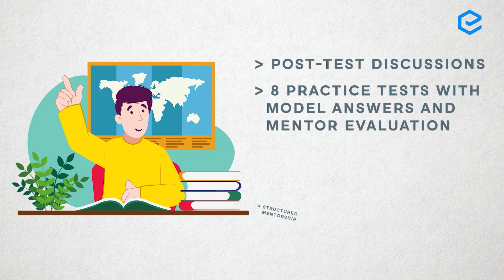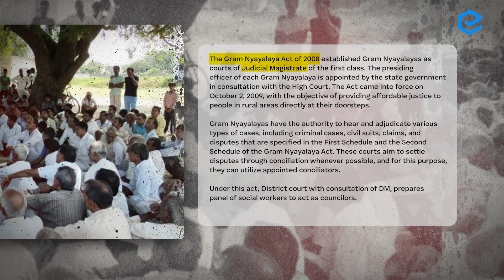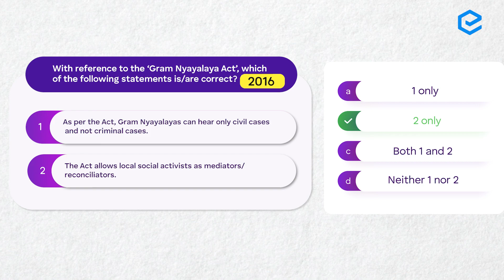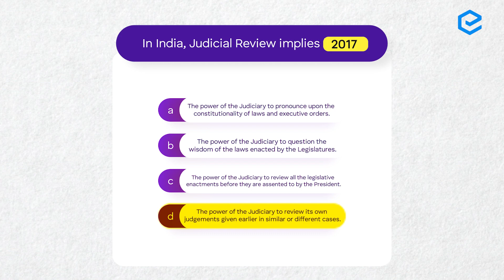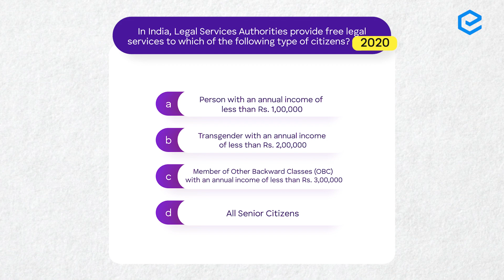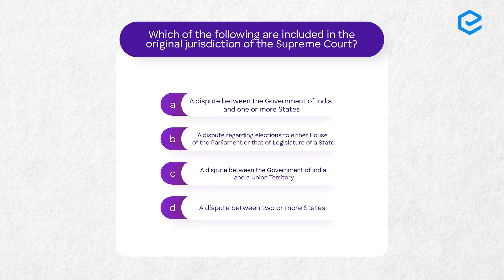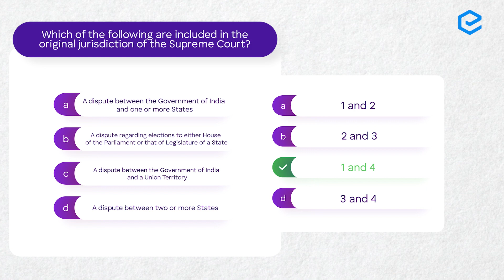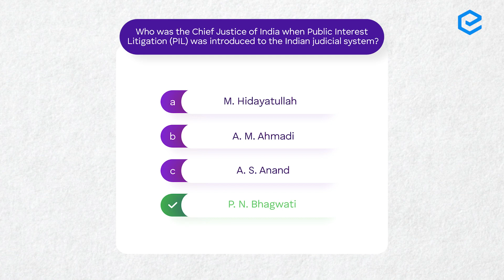Indian Polity - UPSC Prelims Preparation | Master Class Program | Edukemy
In Indian Polity, the Gram Nyayalaya Act, NALSA Act, Judicial Review, Legal Services, Supreme Jurisdictions, and the Chief Justice of India are some of the important topics under the Judiciary Chapter. Here we will discuss this topic specifically tailored to aid your UPSC CSE Prelims preparation.

We encourage you to actively participate in this program and make the most of this opportunity to enhance your preparation. Remember, consistent practice and focused learning are key to success in the UPSC CSE examination.

If you have any questions or need clarification on any topic, our mentors are here to support you. Feel free to engage in discussions, seek guidance, and share your thoughts with your fellow participants.

Geography Optional Mains Support Program with Test Series 2023 (Online/Offline)

Wishing you all the best on your journey towards success!
- 51 UPSC qualifiers in Final Merit List (UPSC CSE 2020) & 71 Selections in UPSC CSE 2021.
- 7 Edukemy students in the top 100 (UPSC 2020) and 6 students in the top 100 (UPSC 2021)
- 50% questions hit rate in mains.
- 80+ years of cumulative teaching experience.
- India's Best-in-class Faculty.
GS Foundation Course 2024 - June Online Batch

GS Integrated (Foundation + Advanced) Course 2024 - June Batch (Online)

GS Integrated (Foundation + Advanced) Course 2024 - June Batch (Offline)

UPSC CSE Geography Optional Foundation 2024 - June Batch (Online)

UPSC CSE Geography Optional Foundation 2024 - June Batch (Offline)

UPSC CSE Geography Optional (Integrated Course + Test Series) 2024 - June Batch (Online)

UPSC CSE Geography Optional (Integrated Course + Test Series) 2024 - June Batch (Offline)

For Daily Updates and Study Material:
2. Be Exam Ready by Practicing Daily MCQs
3. Daily Newsletter - Get all your Current Affairs Covered
4. Mains Answer Writing Practice